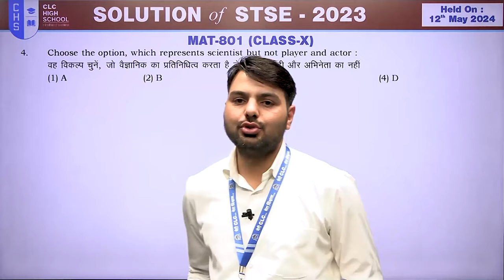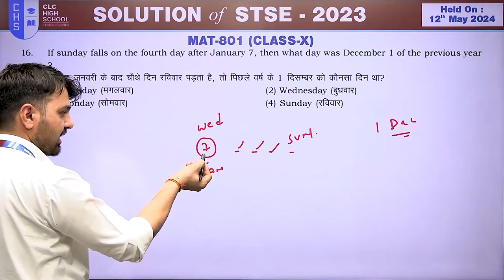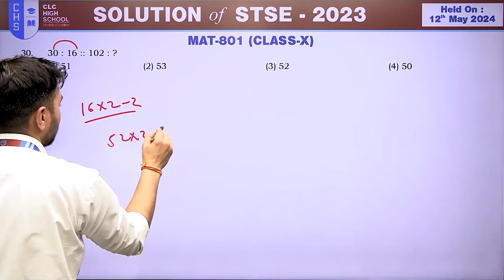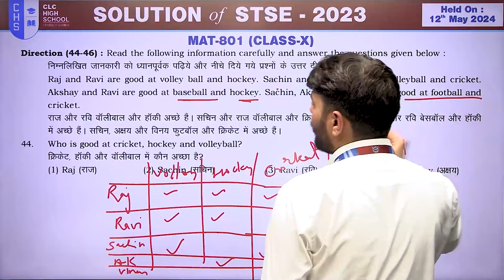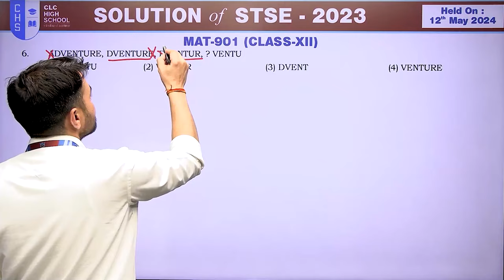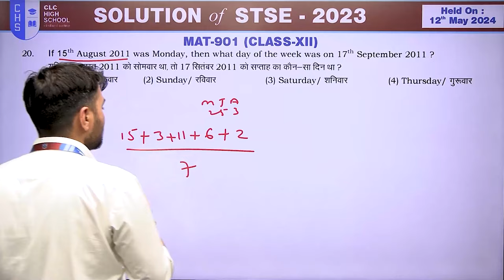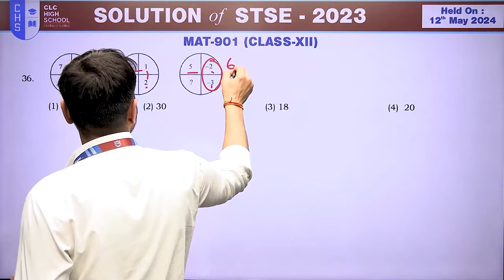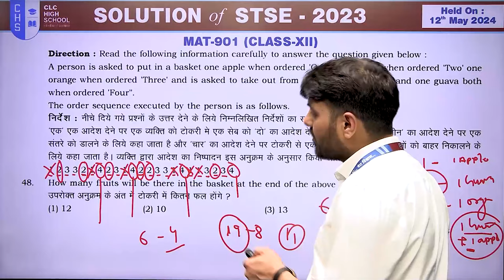STSE - 2024 II MAT II STATE TALENT SEARCH EXAMINATION II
Chapters :-
0:00 Introduction
4:06 CLASS 10th MAT
29:42 CLASS 12th MAT